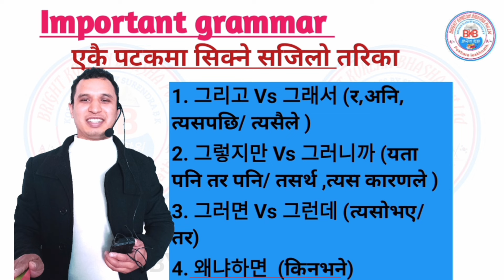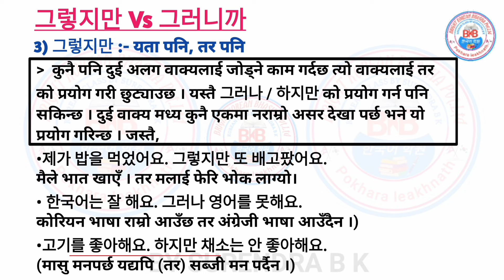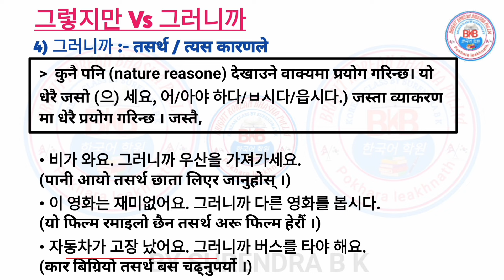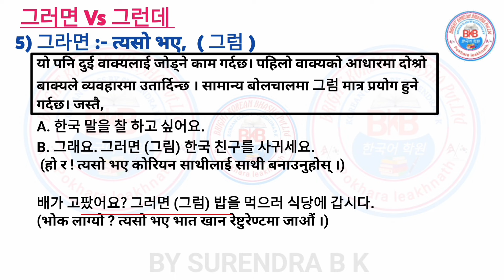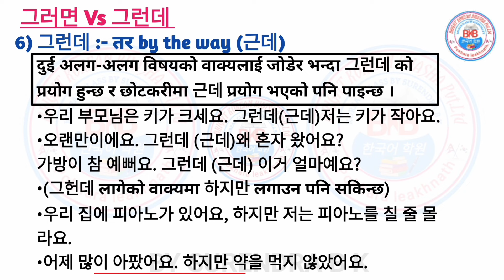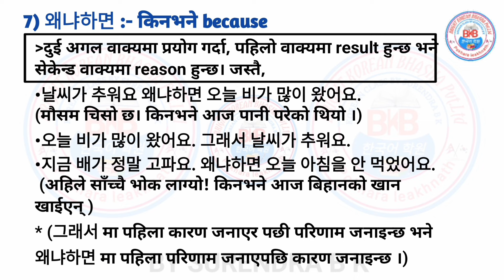그리고, 그래서, 그렇지만, 그러니까, 그러면, 그런데, 왜냐하면 Korean important grammar by surendra sir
Korean language important grammar 그리고, 그래서, 그렇지만, 그러니까, 그러면, 그런데, 왜냐하면 Eps exam pass garna jani parna Grammar.